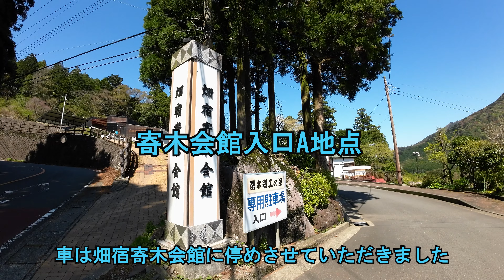箱根に黒曜石あるの？【神奈川県 箱根町 畑宿】はい、飛龍の滝にあります。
箱根に黒曜石があると聞いて探索しました。
子どもでも歩いて行ける場所で黒曜石が観察できます。
今回歩いた飛龍の滝遊歩道は歩行距離は往復で２.５ｋｍ１時間１0分、観察時間が３０分、所要時間は２時間弱の探索ハイキングコースでした。
今回のポイントは国立公園内ですので、黒曜石は持ち帰らずに観察だけにしてください。

【関連動画】
★早川で黒曜石採集・神奈川県小田原市
★和田峠付近で黒曜石採集①
★和田峠付近で黒曜石採集②

【撮影日】 2023.4.9
【観察場所】
① 箱根町畑宿･飛龍の滝（はたじゅく･ひりゅうのたき）
畑宿寄木会館から徒歩で西に１．２ｋｍ４０分、飛龍の滝自然探勝歩道沿い
この遊歩道は大人気で小さな子供連れのファミリーやハイカーから、外国人までいろんな方々が登っておられます。
ここの黒曜石は不純物が混じったものや小さな黒曜石が母岩に入ったものが多いですが、５ｃｍ大くらいの黒曜石も見つかります。
黒曜石のへき開面は和田峠産みたいなガラスみたいな光沢はなく、固まったコールタールの断片みたいな感じです。
② 畑宿弁天山清流公園（はたじゅく･べんてんやませいりゅうこうえん）
寄木会館から徒歩で南に４００ｍ７分（車で３分）
ここの黒曜石は『飛龍の滝』のものとは少し違って黒曜石らしいものばかりです。
特徴は真っ黒でなく緑がかっていて少しくすんだ色のものが多く、中には緑色で透明感があるものもありす。
地元の方によると昔この川には、２０ｃｍ大の黒曜石がゴロゴロしていたそうです。
③ほかの須雲川の流域にも黒曜石が落ちてました。
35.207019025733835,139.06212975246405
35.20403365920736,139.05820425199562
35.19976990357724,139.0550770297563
※これらの場所に行くのには危険が伴いますのでお勧めはしません。
もし行かれるのであれば自己責任でお願いします。
あと未確認ですがここ↓にも黒曜石があるらしいです。
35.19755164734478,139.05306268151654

【観察できる石】
黒曜石、火山礫 (かざんれき)
【駐車場所】
畑宿寄木会館駐車場
ここから2か所のポイントに歩いて行けます。
駐車場は無料。１６台ほど停められますが駐車時間は9:00-17:00と短いのでご注意ください。
神奈川県足柄下郡箱根町畑宿103
【ご注意】
１. この産地は国立公園内です。鉱物や植物は持ち帰らないで観察、写真撮影程度でとどめてください。
2．きれいに手入れされている山なので、食べ物かすやペットボトルを投棄しないでください。
3．遊歩道には、一部岩場がありますので安全な靴を履いてください。

【観光】
▼畑宿清流マス釣場
黒曜石観察場所の清流公園の上流にあるマス釣り場です。
ここは釣り場とつかみ取り池があり、つかみ取り池に入って水遊びもできます。
しかもここでバーベキューもできますので半日は楽しめます。
スタッフの方たちは非常に親切で魚の釣り方、捌き方を丁寧に教えてくれ、さらには魚を捌けなければ捌いてもくれるそうです。
夏にはトンボが飛んでいますので虫取り網もご持参ください。
あと、運良ければ管理人さんが捕まえたミヤマクワガタも貰えるかもしれません。
神奈川県足柄下郡箱根町畑宿４７１
０４６０－８５－６３７３

▼畑宿寄木会館
車を停めさせていただいた箱根町の施設です。
ここでは寄木細工の資料展示と製品販売、あと寄木細工作りも体験できます。
入場料無料、駐車場も無料１６台。
０４６０－８５－８１７０

▼バームクーヘン『ルッカの森』
寄木会館から車で６ｋｍ12分。
和菓子『菜の花』さんのチェーン店で、バームクーヘンが美味しいお店です。
一押しは『沖縄黒糖ハードバウム』で黒糖のコクがあり非常に美味しいです。
あと『ご黒うさん』という、黒糖生地に竹炭を練り込んだ真っ黒な生地に真っ黒なごまアンが入ったおまんじゅうです。
ぱっと見グロイですがウルトラ美味いです。
ちなみにこの『ご黒うさん』は湯本駅前の店舗では蒸したてが食べられます。
神奈川県足柄下郡箱根町湯本３０７
０４６０－８５－６２２２
神奈川県足柄下郡箱根町湯本７０５−７０５
０４６０－８５－７７３７

▼箱根･自然薯の森『山薬』
宮ノ下店は閉店しましたので宮城野本店に行かれてください。
･自然薯農家レストラン・山薬 宮城野本店
神奈川県足柄下郡箱根町宮城野８２９
０４６０－８２－１０６６

0:00 ～飛龍の滝までのハイキング
03:30 飛龍の滝付近の探索
07:10 弁天山清流公園までの道案内
08:35 公園の河原の探索

鉱石　鉱石採掘　鉱物　鉱物採集　鉱石採集　鉱石採取　鉱物採取
タモリ　タモリ俱楽部　ブラタモリ　ガーネット　ザクロ石　柘榴石　マインクラフト　Minecraft 宝石探し 宝探し トレジャーハンター 水晶探し